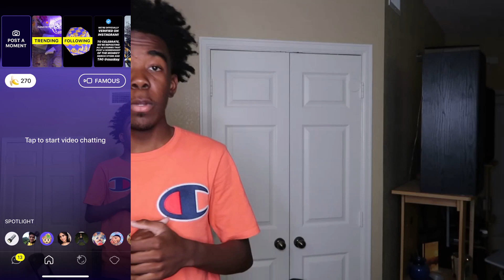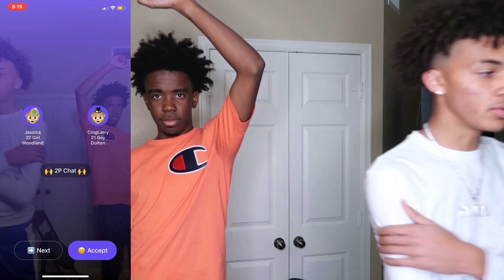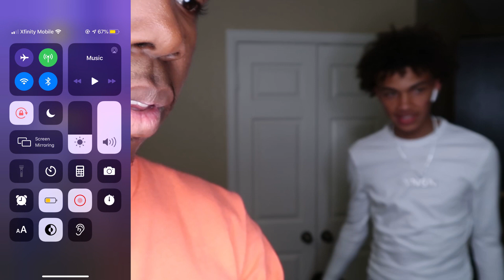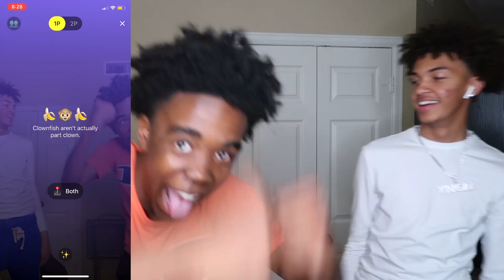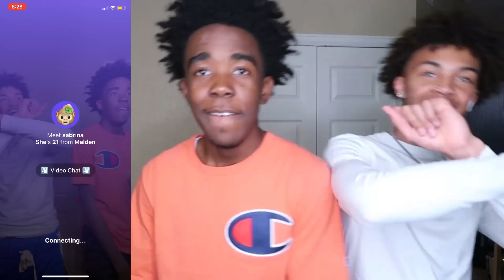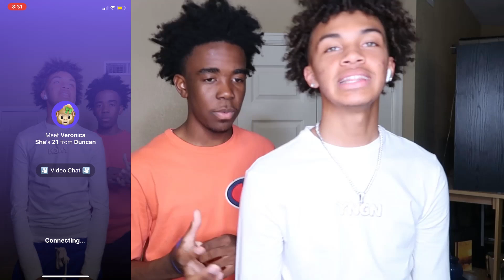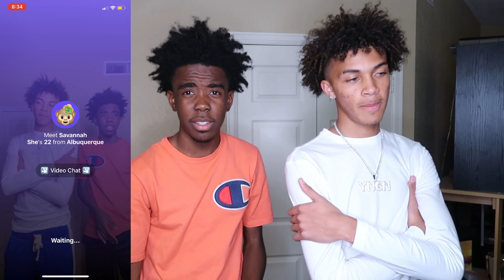ASKING GIRLS ON MONKEY: ARE YOU TEAM LIGHTSKIN OR BROWNSKIN??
In This Video We Will Be Getting On The Legendary Monkey App To Do A Virtual Public Interview, With The Question Being Are You Team Lightskin or Team Brownskin. I Have A Special Guest Whose Name  Is Zayy Prince And You'll Be Able To Find His Channel Below.

AYYYYYYYEEEE HOEEEEE!
SCHEEMMMINGG ALLLLL DAYYY WITH TDK

I Appreciate All The Support Road to 1K